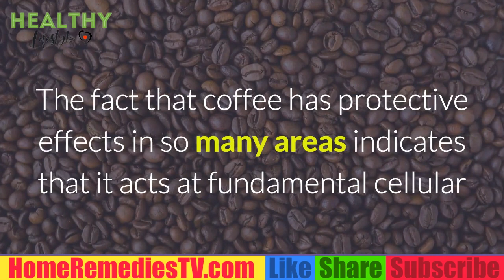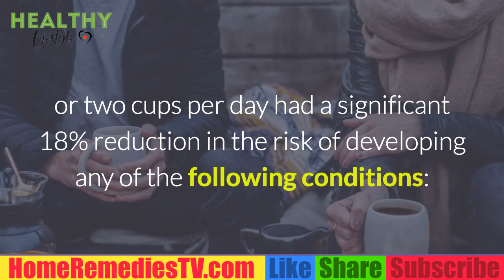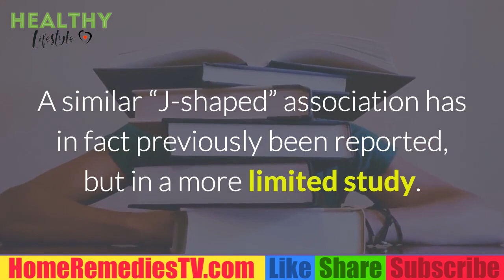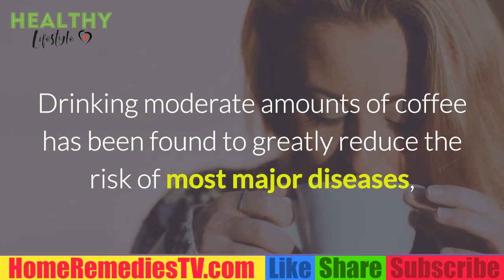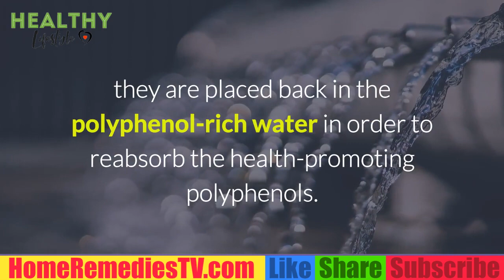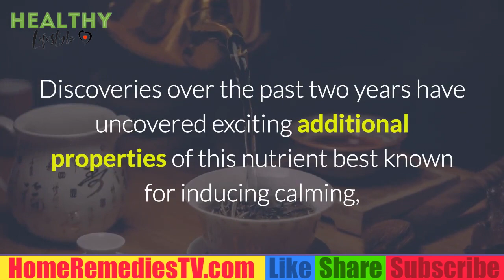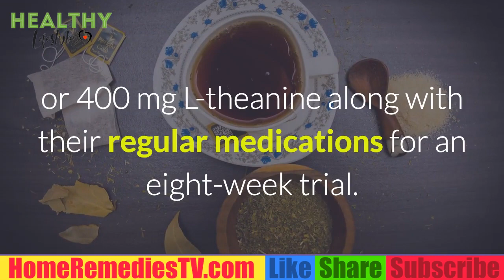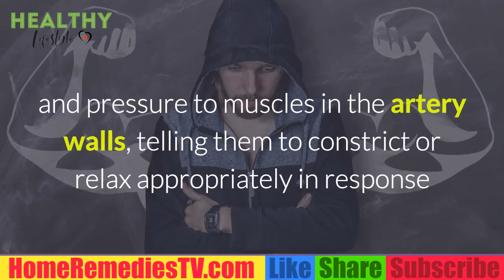BRAIN BOOSTING BENEFITS OF COFFEE and GREEN TEA! How Tea & COFFEE May Help BOOST Your Brain Health?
How Tea & COFFEE May Help Your Brain? Caffeine is probably the best known brain-booster found in tea. ... Scientists tested the effect of green tea catechins on mice and found that the green tea catechins can prevent cognitive dysfunction, improve working memory, and prevent negative changes in the brains of at-risk mice.

Tea has been soaring in popularity, especially among those looking to boost metabolism or anyone wanting a java-free caffeine kick. Meanwhile, researchers have been exploring the possible benefits of tea for mental health and cognition.

While the term “tea” can be broadly applied to any infusion of herbs, fruit, flowers, or leaves, for the purposes of this article, we’re going to focus on true tea, from the Camellia sinensis plant. Tea contains many plant polyphenols, catechins, antioxidants, and other phytochemicals, and while they’re usually associated with boosting metabolism and warding off cancer, in fact, they may be just as beneficial for the brain and cognitive health.

Caffeine is probably the best known brain-booster found in tea. It’s effects are immediate: increased alertness, wakefulness, and attention. However, caffeine is a stimulant whose effects subside fairly quickly.

Uniquely, tea contains the amino acid L-Theanine which is more calming — it relaxes without inducing drowsiness. Caffeine and L-Theanine are a naturally-occurring pair found only in tea, which is why tea has been the drink of choice for monks needing concentration and focus when settling into a long meditation.

Consuming this combination of caffeine and L-Theanine (in extract form) has been found to help reduce mental fatigue while increasing reaction time and working memory.  When taken over time (e.g., 16 weeks) this combination also helped with improvements in memory and cognitive alertness.

But of course, caffeine and L-Theanine are not the only compounds present in tea that may boost brain function — various catechins exert a positive influence, as well. Some preliminary evidence even suggests drinking tea can decrease the risk of dementia.

Scientists tested the effect of green tea catechins on mice and found that the green tea catechins can prevent cognitive dysfunction, improve working memory, and prevent negative changes in the brains of at-risk mice. One specific tea catechin, known as Theogallin, was tested in conjunction with L-Theanine and was found to be cognitive enhancing and anti-depressive. Significantly, another study looked at the L-Theanine plus Theogallin combination (also without caffeine), but this time on humans, and found that attention improved.

Daily consumption of white tea helped to maintain the health of the cerebral cortex part of the brain in pre-diabetic rats, according to this research. One meta study summarized the effects of consuming tea as this: “Caffeinated tea, when ingested at regular intervals, may maintain alertness, focused attention, and accuracy and may modulate the more acute effects of higher doses of caffeine.”

So, how does all this research apply to you?

If you need to be focused, alert, have a quick reaction time, maintain short-term memory, accurately process information, and want to be in a good mood, opt for a few cups of tea. It may be a better choice for focused productivity than the ol’ cup of joe.

If, over the course of your life, you want to maintain cognitive function and memory, prevent a decline in brain function, and avoid memory loss, then drink tea regularly throughout your life. This may be particularly helpful if you have metabolic-related issues (such as Type-II Diabetes).

Though I drink tea regularly because I love it, sometimes I have an extra cup or two when I need to be really focused, think clearly, or write a lot.

When you drink tea, what effects do you notice? What does tea help you accomplish?